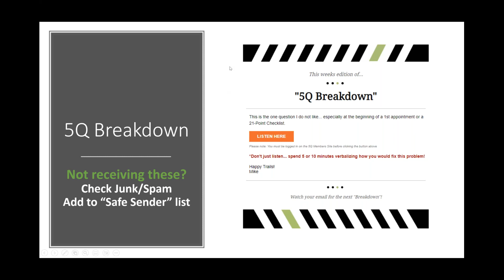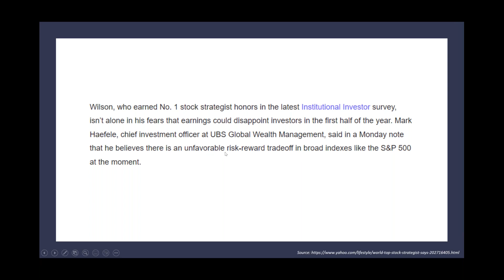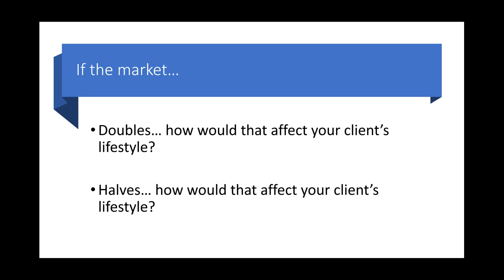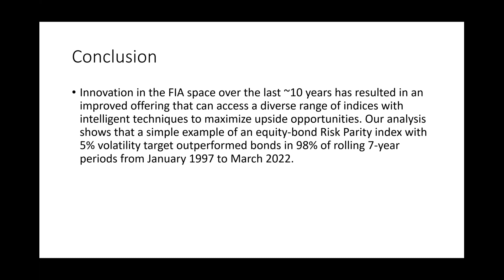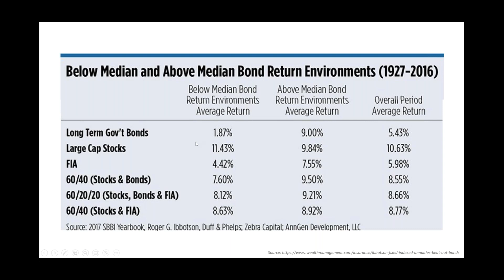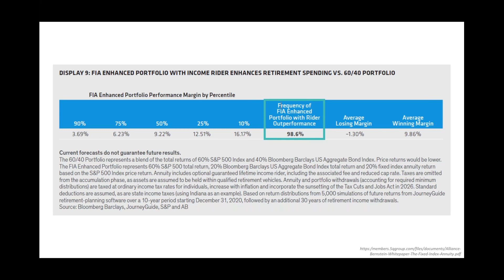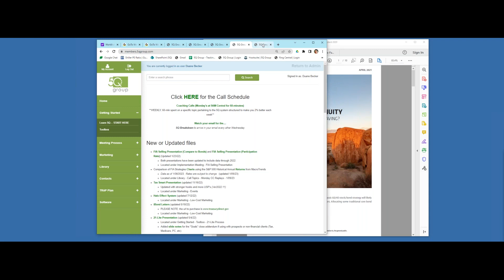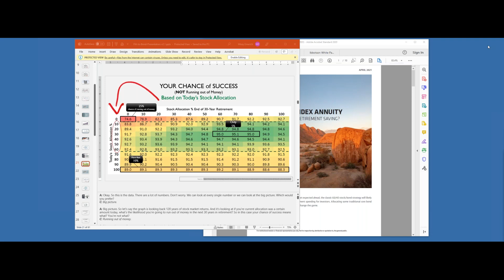FIA's -- a Powerful tool for safe money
3rd Party proof FIA’s are the best solution for the safe part of your clients’ portfolios